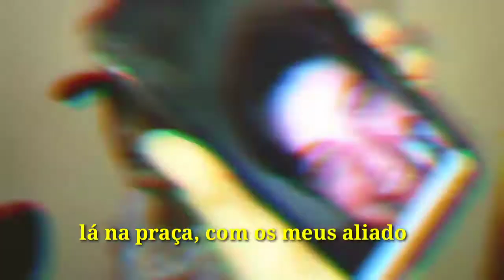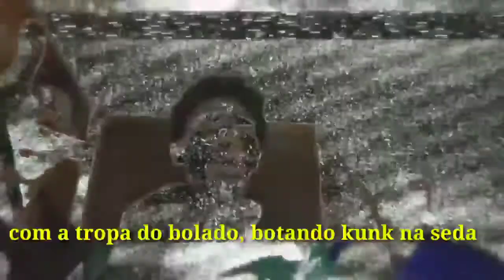& @pcn_boladao - Tropa Do Bolado [prod. @gabreuplug] (Legendado)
prod:@gabreuplug